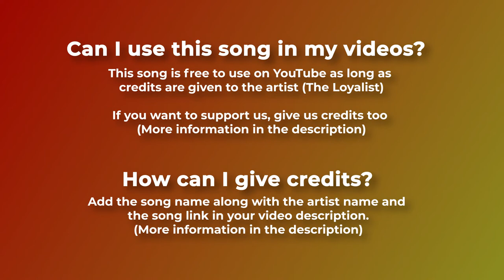🧼 Copyright Free Aesthetic Music Eastridge Turnstile by The Loyalist 🇺🇸